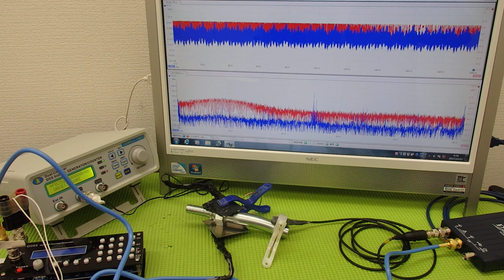対象物の振動モードに合わせた、超音波制御技術 ultrasonic-labo